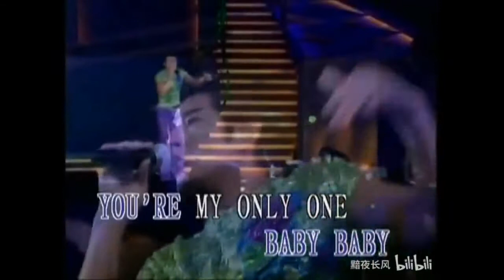郭富城 - 誰能代替你 Live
Aaron Kwok MV & Live performance video 郭富城MV, 現場表演視頻

Check Out this channel to relax your mind or stress relief 檢出此頻道可放鬆心情或緩解壓力